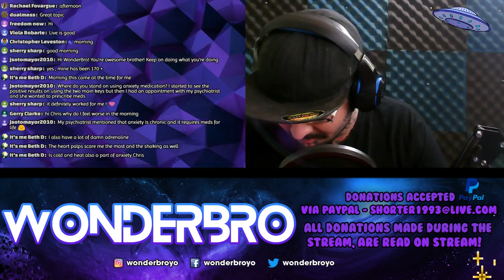Physical Symptoms Of Anxiety/Panic | How To Deal With Them The Right Way 💫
The physical symptoms of anxiety/panic can be uncomfortable to say the least, but there is a way to deal with them that should take the edge off for ya!

Make sure to 'like' the WonderBro Facebook page to stay updated on the channel!